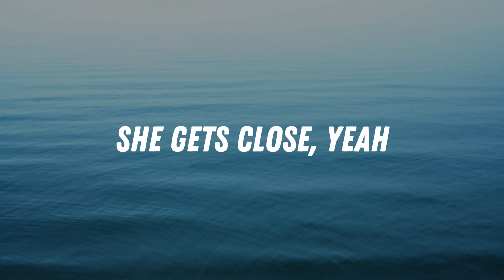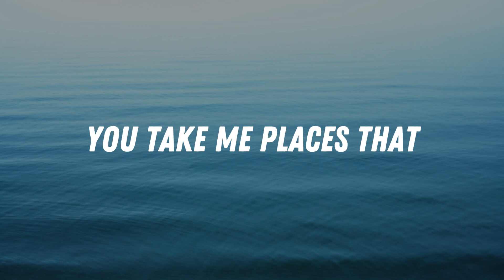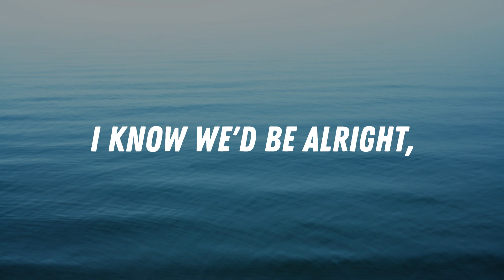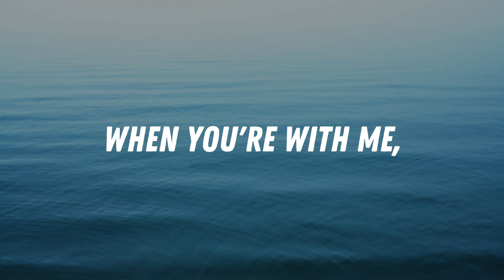There's Nothing Holding Me Back - Shawn Mendes (Lyrics)